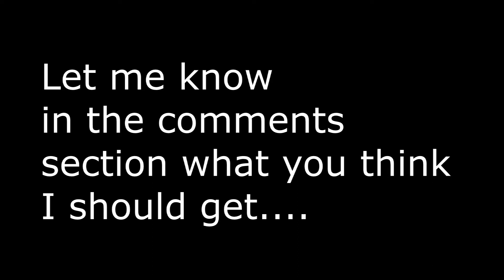Collecting my new vehicle